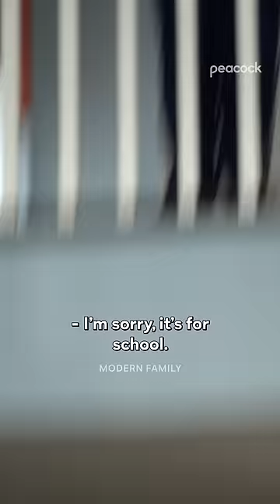egg prices rise as Luke’s common sense falls